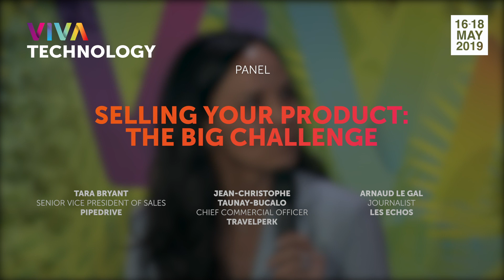Selling Your Product the BIG Challenge | Talk | VivaTech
VivaTech 2019 Day 2 - Startup Life

Your product or service is ready to go and your startup is starting down the road to success. Now comes the big challenge: selling. If you’re new at sales, the learning curve can be steep. How to turn your business into a well-oiled selling machine?

Panel featuring:
- Tara Bryant, Senior Vice President of Sales, PIPEDRIVE
- Jean-Christophe Taunay-Bucalo, Chief Commercial Officer, TRAVELPERK
Moderator: Arnaud Le Gal, Journalist, LES ECHOS